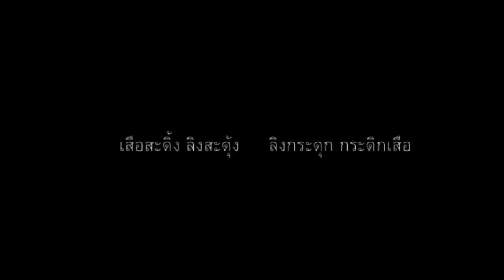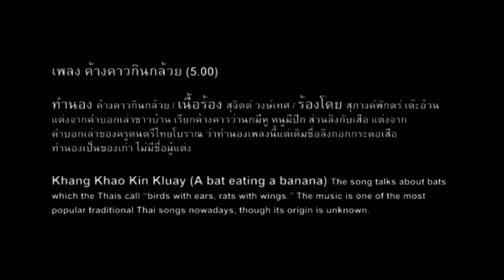ค้างคาวกินกล้วย : ดินหญ้าฟ้าแถน (1/10)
ดินหญ้าฟ้าแถน
Din-Ya-Fa-Thaen (Of Earth, Grass, Sky and Gods)
เพลงชุดเรื่องเก่าๆ ไม่เล่าก็ลืม Ancient tales, if not retold, may be forgotten
สุจิตต์ วงษ์เทศ เก็บคำบอกเล่าเก่าแก่มาร้อยกรอง แล้วใส่ทำนองร้องดนตรีไทย
Sujit Wongthes combines traditional Thai music with ancient Southeast Asian tales (พ.ศ. 2546)

คำบอกเล่าเก่าแก่ มีมาแต่ดึกดำบรรพ์ ก่อนรับศาสนาจากชมพูทวีป นานไม่น้อยกว่า 3,000 ปีมาแล้ว มีพยานหลักฐานยืนยัน คือบรรดาภาพเขียนบนหน้าผาหรือผนังถ้ำที่พบทั่วไปในผืนแผ่นดินใหญ่ของภูมิภาคอุษาคเนย์ จนถึงมณฑลกวางสีของจีน

เมื่อมีตัวอักษรแล้ว ได้จดบันทึกคำบอกเล่าเหล่านั้นไว้ในรูป นิทาน หรือ ตำนาน ซึ่งเริ่มมีมาเมื่อราวพุทธศตวรรษที่ 20-21 แล้วมักเชื่อมโยงเข้ากับเรื่องราวทางศาสนาจากชมพูทวีป
นานมาแล้ว ชาวบ้านยกคำบอกเล่าหรือนิทานมาแต่งเป็นคำคล้องจอง เป็นเพลง ใช้ร้องเล่นทั่วไป แล้วใช้กล่อมลูกหลานด้วย

ถึงยุคใหม่ในโลกเทคโนโลยี เคยมีผู้ยกนิทานมาแต่งเป็นคำร้องและทำนอง เป็นเพลงใหม่ อัดแผ่นเสียงกับบันทึกเทปและวีซีดีแพร่หลายทั่วไป เช่น พร ภิรมย์ (ขณะนี้เป็นภิกษุ) กับ จรัล มโนเพ็ชร (ถึงแก่กรรมแล้ว)

คำบอกเล่า, นิทาน, ตำนาน มีจินตนาการละเมียดละไม อ่อนหวาน นิ่มนวล ทั้งมีประวัติศาสตร์สังคมและวัฒนธรรม ที่สัมพันธ์กับสภาพแวดล้อมทางธรรมชาติ เป็นเครื่องบำรุงน้ำใจผู้คนในชุมชนท้องถิ่นให้เอื้อเฟื้อเกื้อกูลซึ่งกันและกัน กับทำให้เกิดความเข้มแข็ง มั่นคง และมั่งคั่งในที่สุด

สุจิตต์ วงษ์เทศ บรรณาธิการ ศิลปวัฒนธรรม กุมภาพันธ์ 2546

Old stories from perhaps as long as 3,000 years ago, long before we received advanced religion from India, are supported by cave paintings in Southeast Asia, far north as Guangxi in China.
When we became literate, these tales were written down and were connected during the Middle Ages with the religious tradition from India.
These tales were remembered by common folk who often turned them into folk-songs and lullabies. In the modern ago some of these tales have been turned into songs, recordings of which have proved popular.
Such ago-old tales, with their historical, social and cultural content, intimately connected with nature and environment, are a source of strength and self-confidence for the people of communities that have been robbed of other forms of wealth.

Sujit Wongthes Editor, Art & Culture Magazine February, 2003